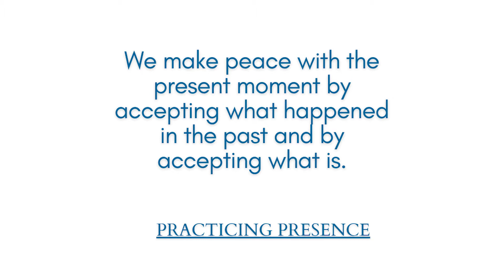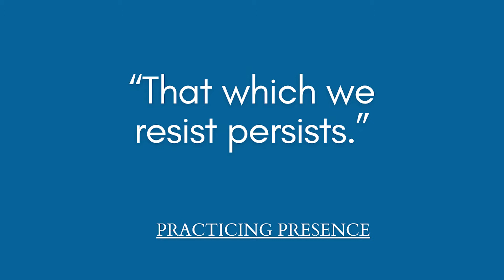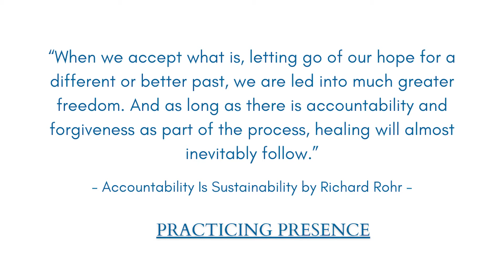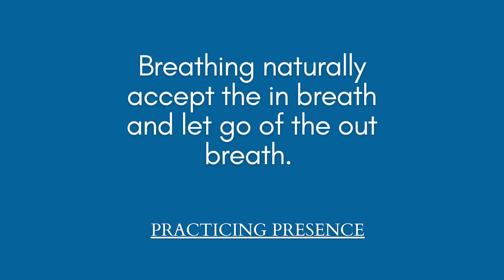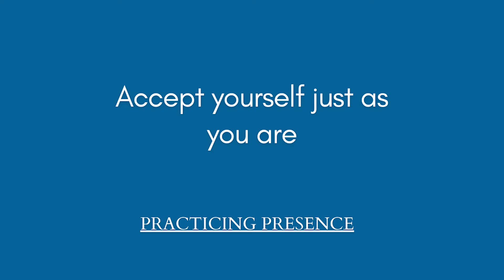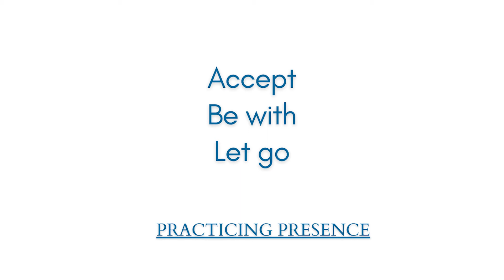Cultivate Acceptance Guided Meditation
Acceptance is the key!

Today I want to provide you with the encouragement to develop a practice in which you cultivate acceptance.

Housekeeping note: If at any time I am moving too fast for you, hit the pause button and start again when you are ready.

Compassionate acceptance is one of the keys to freedom and transformation. We make peace with the present moment by accepting what happened in the past and by accepting what is, the Now.

At the heart of this meditation is this famous quote from page 417 of the Big Book of Alcoholics Anonymous...

“And acceptance is the answer to all my problems today. When I am disturbed, it is because I find some person, place, thing, situation —Some fact of my life — unacceptable to me, And I can find no serenity until I accept that person, place, thing, or situation as being exactly the way it is supposed to be at this moment. Unless I accept life completely on life’s terms, I cannot be happy. I need to concentrate not so much on what needs to be changed in the world as on what needs to be changed in me and in my attitudes.”

It’s been said, “that which we resist persists.” Acceptance, on the other hand, causes your triggers to lose their power.

The well known Franciscan Priest, Author, and speaker Richard Rohr says, “When we accept what is, letting go of our hope for a different or better past, we are led into much greater freedom. And as long as there is accountability and forgiveness as part of the process, healing will almost inevitably follow.” [1]

Let’s begin practicing acceptance with the breath now.

Get comfortable and consciously accept and receive your next few in-breaths and then consciously release and let go of the out-breath. Breathing naturally accept the in breath and let go of the out breath. Accept the in breath and let go of the out breath. Accept the in breath and let go of the out breath.

Now I invite you to Imagine your breath being like ocean waves hitting the shore and then retreating back into the ocean. As the wave hits the shore, Accept the in breath and as it retreats back into the ocean let go of the out breath. Cling to nothing.

I want to invite you to compassionately accept ALL things about yourself even as difficult as that may be.

In this present moment accept yourself just as you are and let go of whatever story that may arise about your past, present or future. Accept and let go.

As Richard Rohr said in the quote above, accept and welcome what is. In doing so you make peace with the present moment.

Take a moment to be conscious of “what is” for you right now. Be aware of your surroundings and your senses.  Accept and be with all things as they enter your awareness. What do you see? What do you hear? What do you feel? What are you thinking? Accept, be with, and let go.

Accept the help and abundance available to you by the Universe, or the God of your understanding. Be open to your unlimited potential for abundance and joy. Listen for invitations to any sort of action or ideas that surface. If nothing surfaces, accept that too.

Peace ~ Rod

To connect with Rod for prayer, spiritual direction or coaching